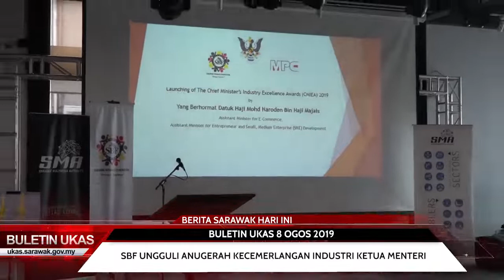BULETIN UKAS 8 OGOS 2019 JAM 8.30 MALAM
1. Jambatan Long Lama Kini Dinamakan Sebagai Jambatan Pehin Sri Haji Adenan Bin Haji Satem
2. SBF Ungguli Anugerah Kecemerlangan Industri Ketua Menteri
3. Kerajaan Sarawak Komited Terhadap Pembangunan Belia Negeri

Ikuti berita dan maklumat lanjut di Edisi UKAS dengan melayari dan Facebook UKAS di